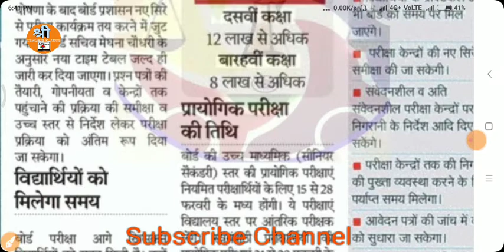rbse board exam latest news / rbse board exam date 2022 / rbse practical exam date